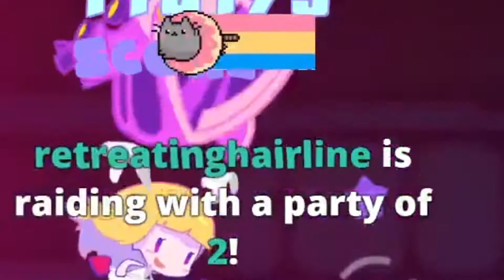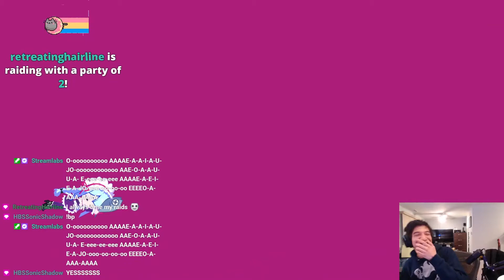When the Raid Hits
'When the raid hits' is a Julien solomita reference if you were wondering

Todays video was edited by SonicShadow-